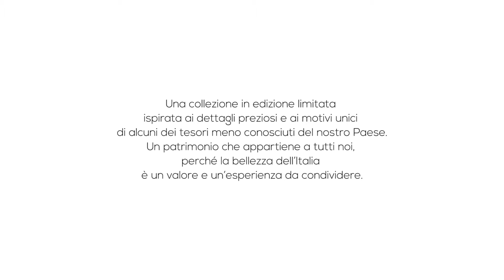OVS Arts of Italy: i testimonial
Una collezione in edizione limitata ispirata ai dettagli preziosi e ai motivi unici di alcuni dei tesori meno conosciuti del nostro Paese. Un patrimonio che appartiene a tutti noi, perché la bellezza dell'Italia è un valore e un'esperienza da condividere